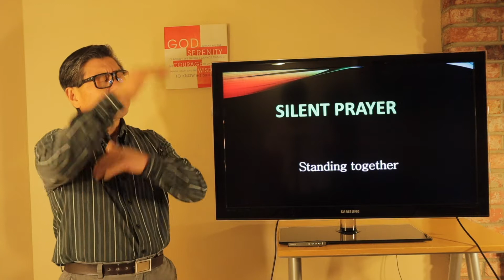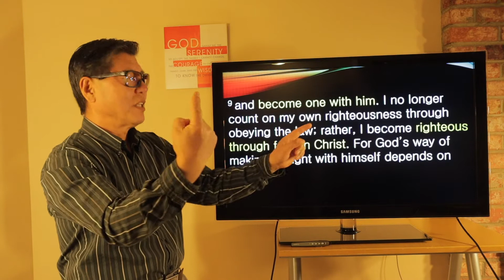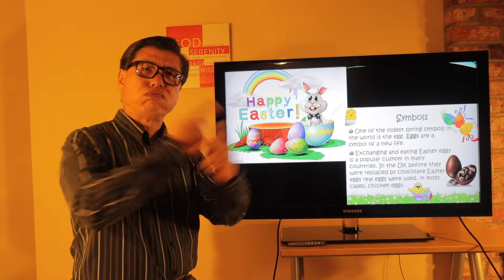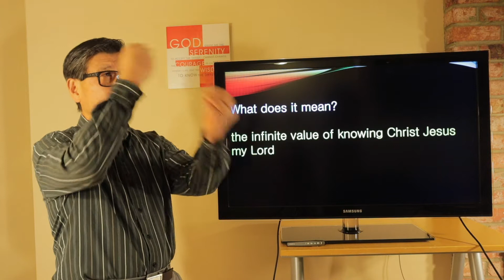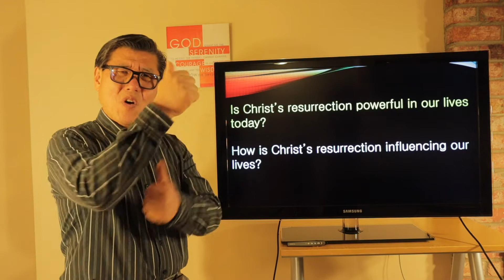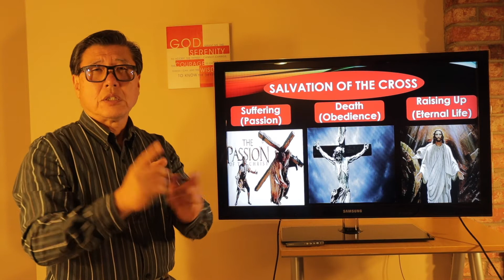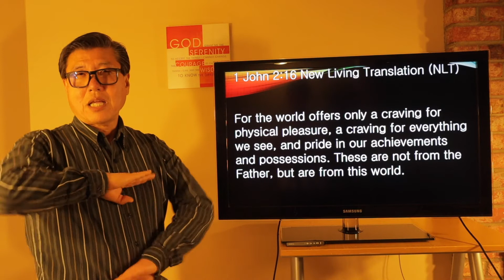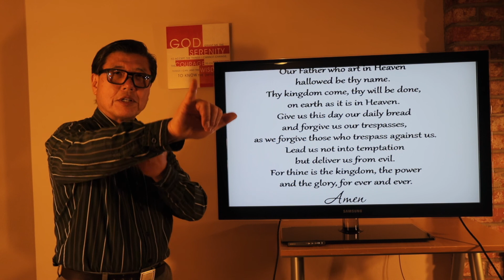NC Deaf Church 20200412